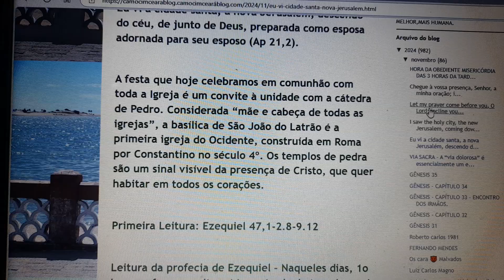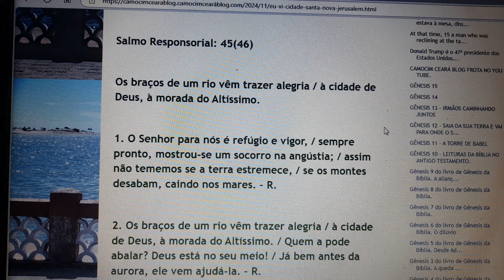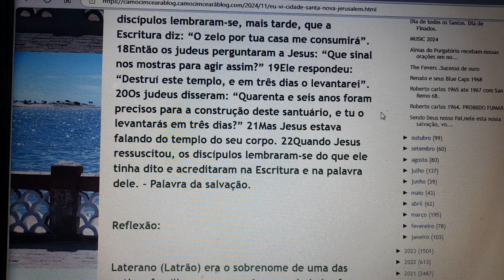Eu vi a cidade santa, nova Jerusalém, descendo do céu, de junto de Deus, preparada como esposa 9-11